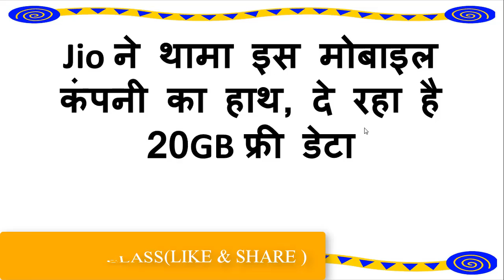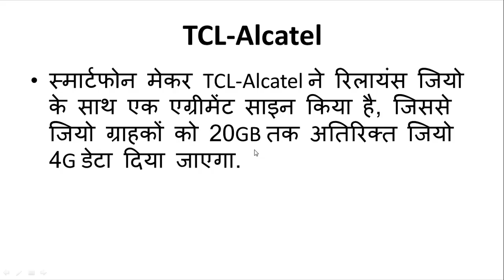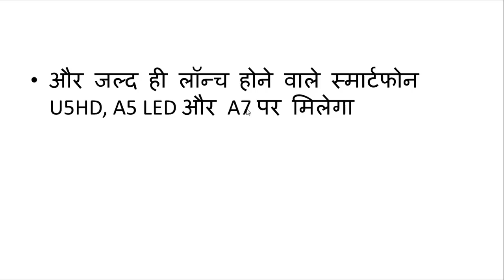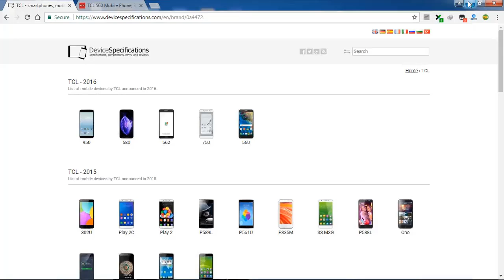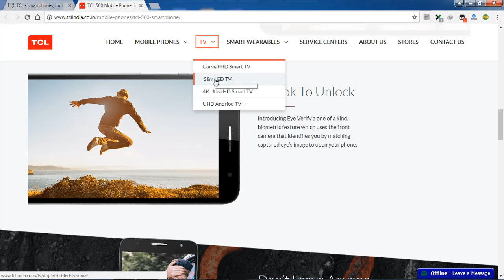RELIANCE JIO OFFER ON PHONE HINDI |20 gb data | DIGITALS CLASS